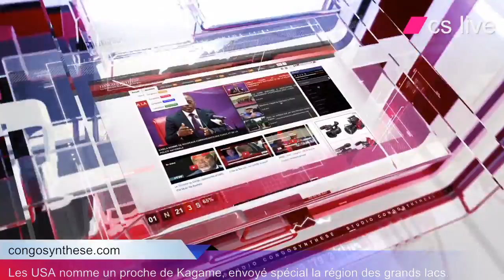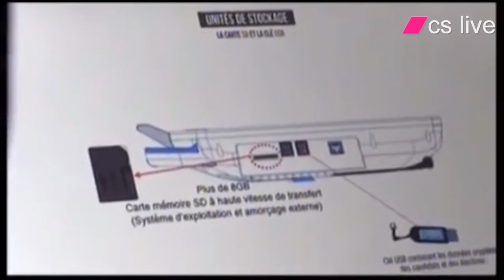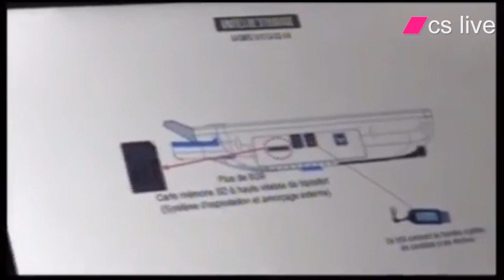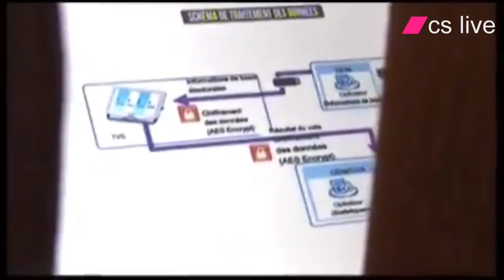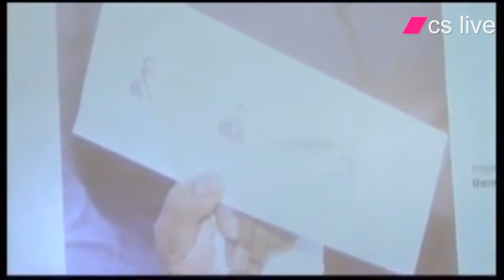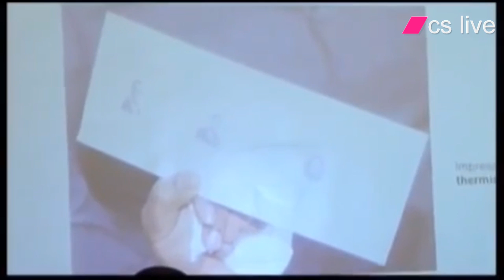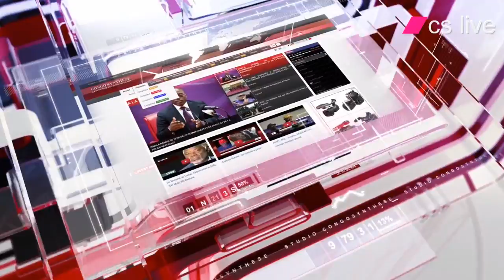Les USA nomment un proche de Kagame,Peter Pham, envoyé spécial dans la région des grands lacs.